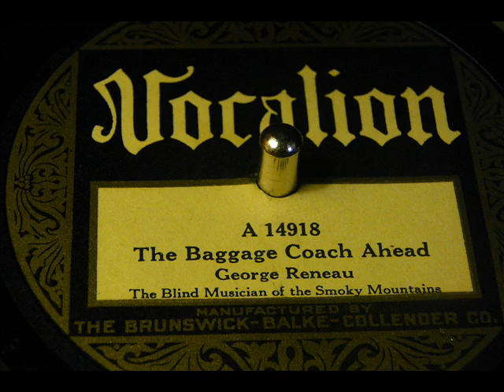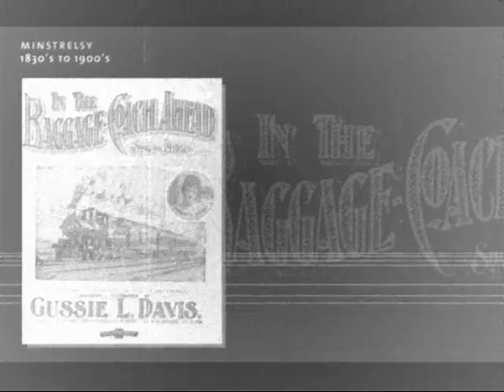The Baggage Coach Ahead - George Reneau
Recorded on September 15, 1924. "In The Baggage Coach Ahead" is a song written by Gussie Davis and was first published in 1896. It tells the story of a man traveling by train with a small baby. It was late at night and the baby was crying inconsolably. The other passenger became irate when the man could not quiet the baby and demanded to know why the mother wasn't seeing to the needs of the infant. The man explained that the mother had died and that her coffin was "in the baggage coach ahead". At hearing this, the other passengers, touched by his grief, rallied around him and helped care for the baby.